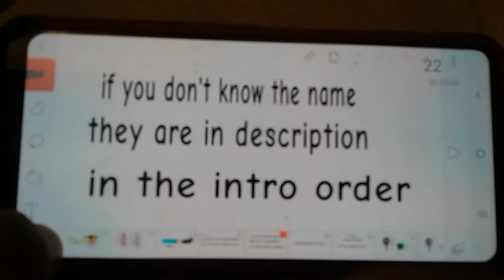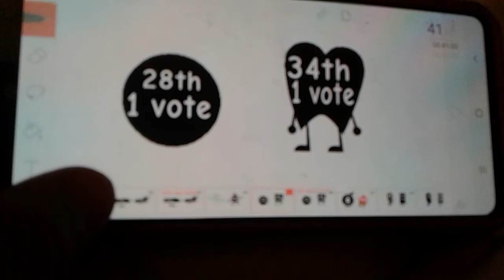Every obejct show I've seen tournement 2